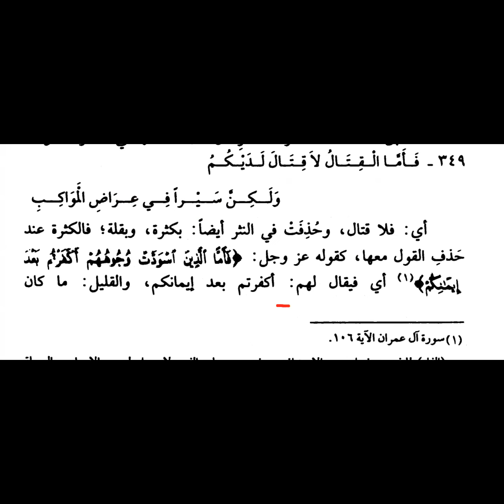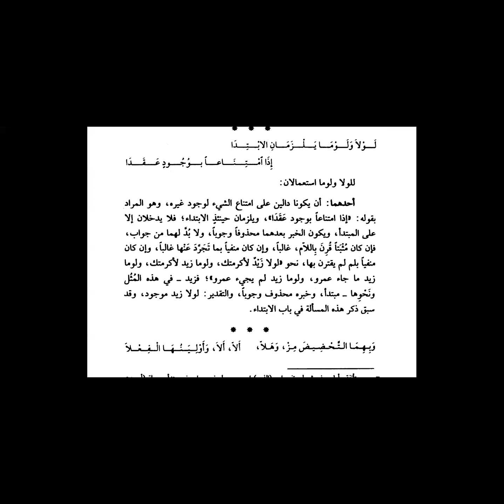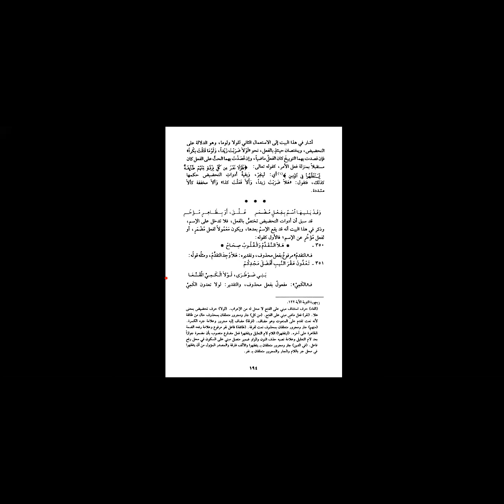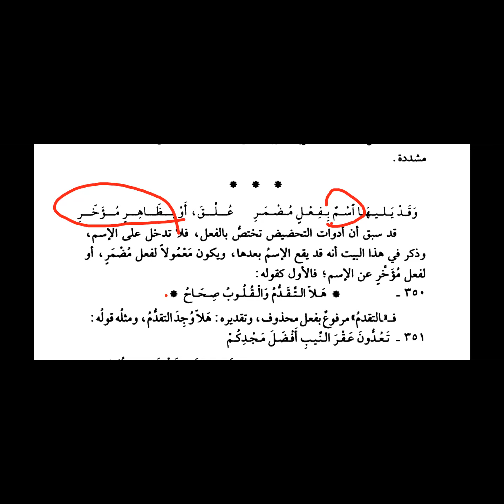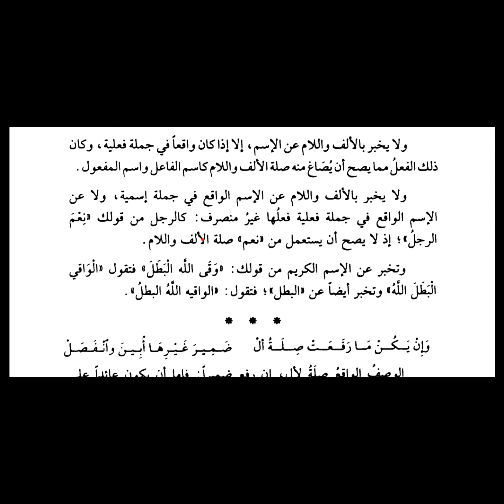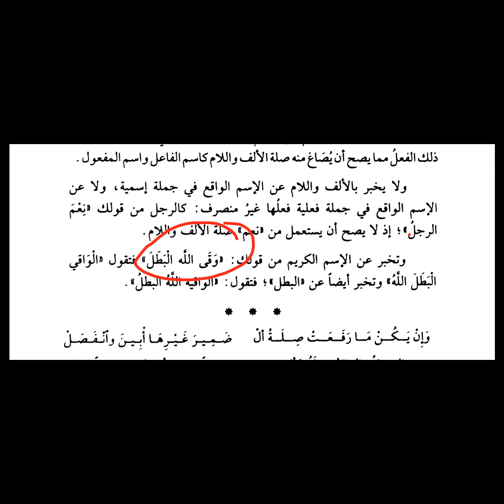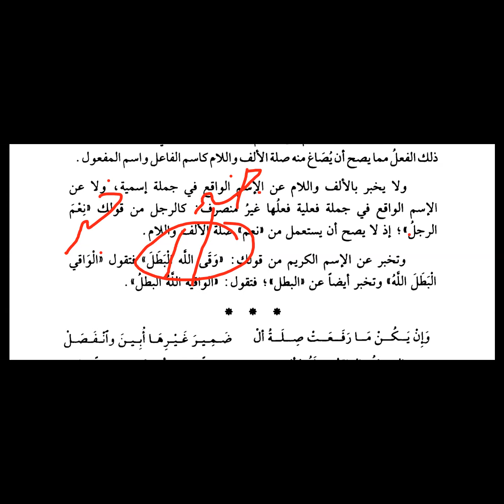Pertemuan ke-57 Ibnu Aqil bersama Ust. Dhiyaul Haq Habibullah, Lc.